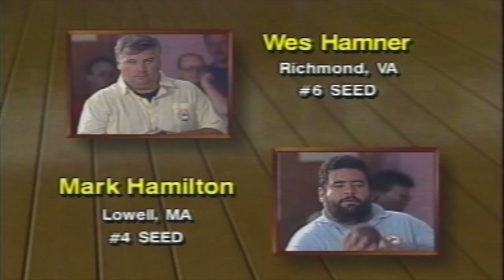Duckpin Classics: 1991 DPBA Tour Town Hall, part 9 - Hamner vs Hamilton